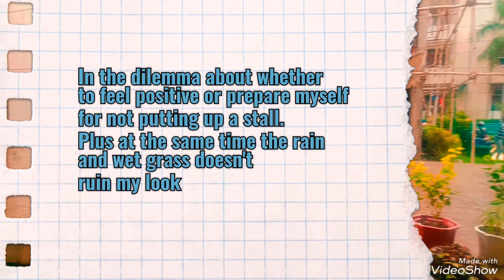Diwali Mela Stall - Vlog